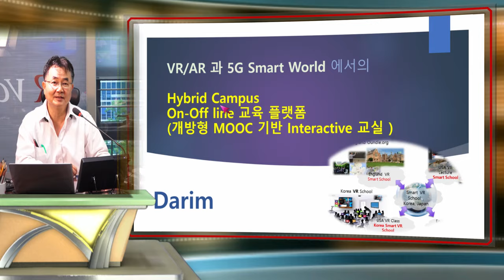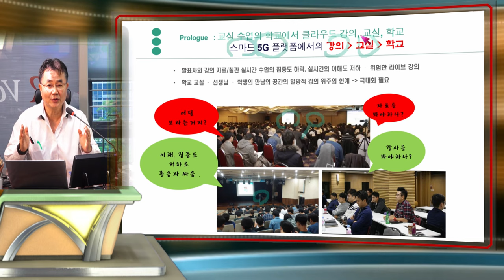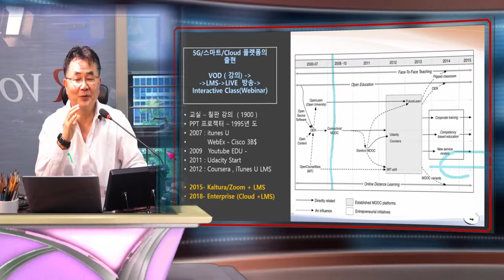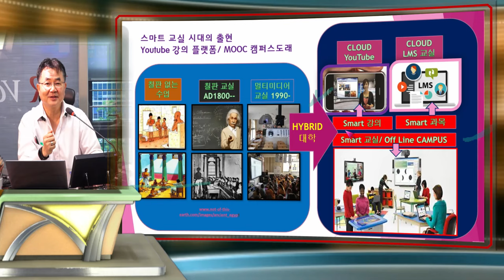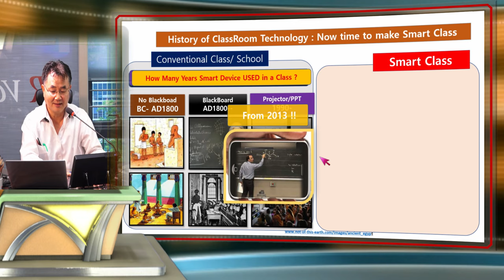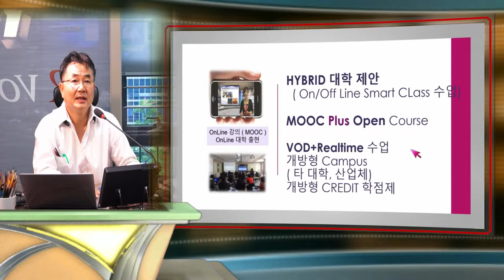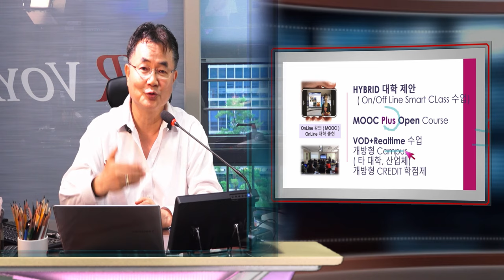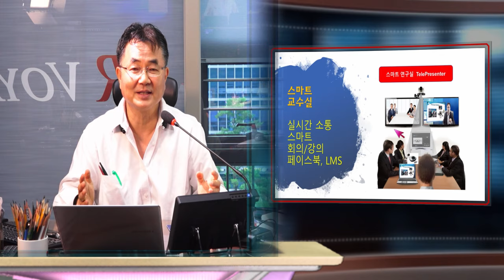HYBRID 대학의 Online과 offline 캠퍼스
불과 2013년.. 2015년도에서 Youtbue등 iTunes, 등에 MOOC 대학 강의들이 대중화 대고, 코세라, 유다 시티, 우데미등의 다양한 on line 대학이 등장하여 빠른 코스들이 가능하게 되었습니다.  이러한 Online과 off line캠펴스에 대한 활용은 미래 대학의 중요한 수업 방식, 새로운 교실의 방향을 제시 할 것입니다.